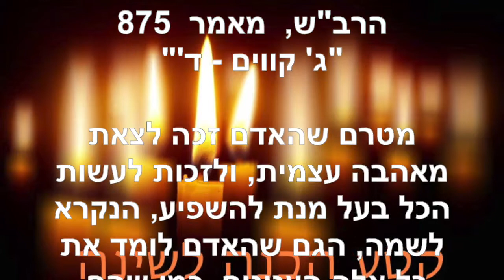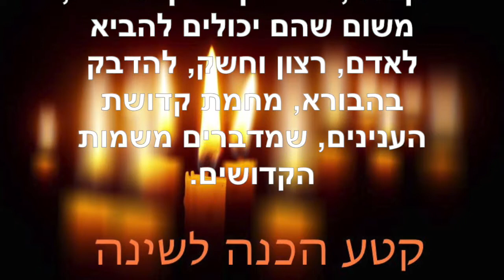הכנה לשינה ~ מאי 10 2021